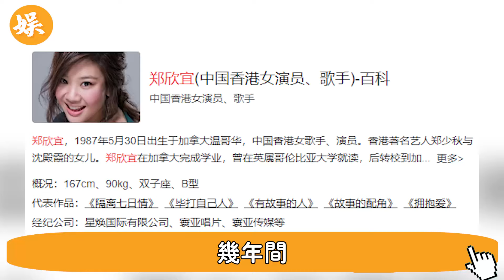好事不怕多！ 新年伊始，36歲鄭欣宜傳來驚天喜訊，鄭少秋想攔也攔不住，沈殿霞千萬遺產再引熱議！辣评娱圈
56歲邵美琪！被渣男鄭伊健害了7年，倪震看不下去說出實情，我們全錯了＃鄭伊健＃辣評娛圈

2女1夫還不過癮，深夜偷吃釀成大禍！一代絕色美男57歲竟淪落如此地步